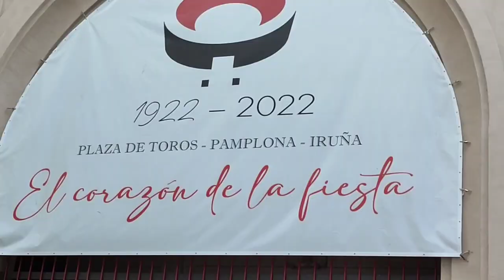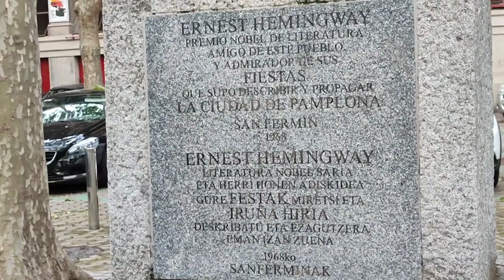Au coeur de l'histoire, Ernest Hemingway, Pamplona, Espagne visite.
Ernest Hemingway, Espagne, visite.